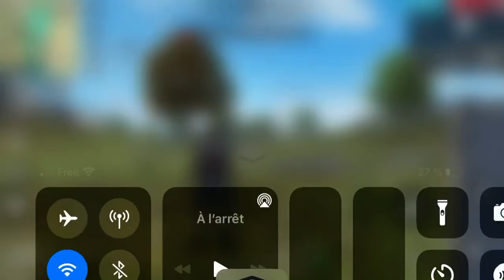Nouveau : Réanimer coéquipier mort - Free Fire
🏆 Guilde Free Fire 🏆 : MrCiel75